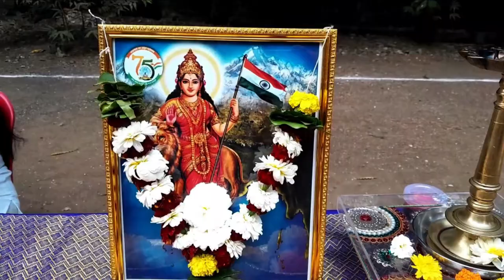Republic Day 2023 Sanskar Bharti